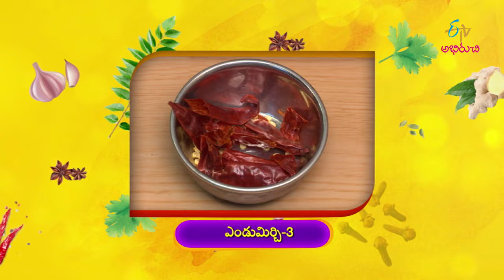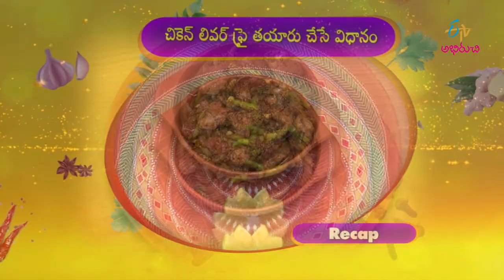Thota Koora Chaamadumpa Majjiga Pulusu | Indian Kitchen | 9th July 2019 | Full Episode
(Telengana Cuisine)